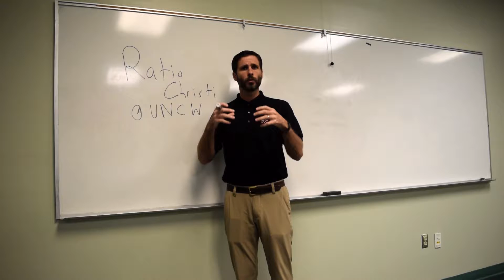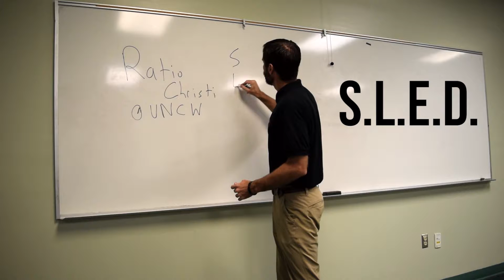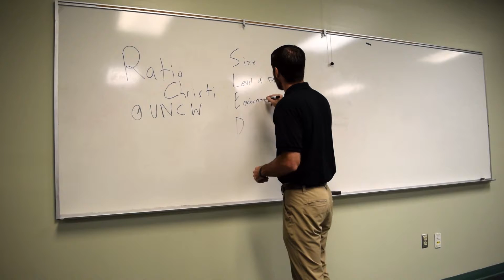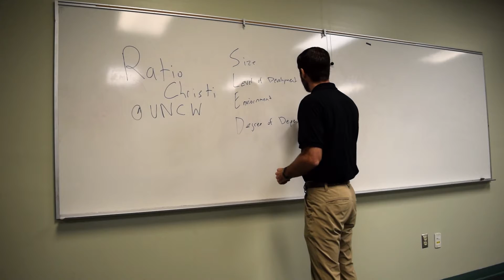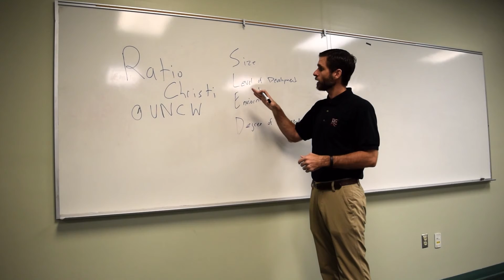The Pro-Life Position: The S.L.E.D. Tactic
Listen to the S.L.E.D. tactic that can be used for the pro-life argument.

We are Ratio Christi at UNCW. We meet on Mondays at 7PM in the Wrightsville Beach room in the Fisher Student Center, second floor.